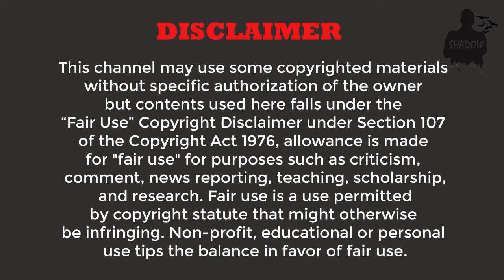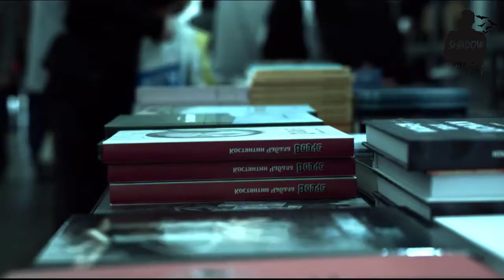সত্যিই কি রক্তচোষা ভ্যাম্পায়ারের অস্তিত্ব আছে? ভ্যাম্পায়ার রহস্য | vampire mystery in bangla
There is a mystery in the name "Vampire". Vampires survive by eating blood. This is known to all those who are familiar with the word vampire.In today's video, I will try to explore the mystery of vampires.

** All information in this video is based on Internet data. This YouTube
Channel does not claim on the truth of the information provided. Some of
the Pictures and videos in this episode are for examples only.